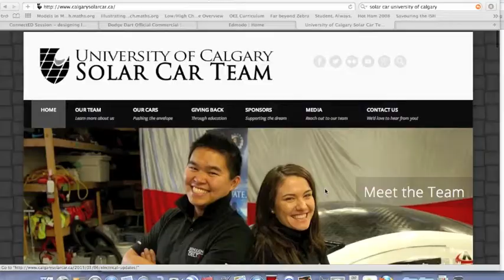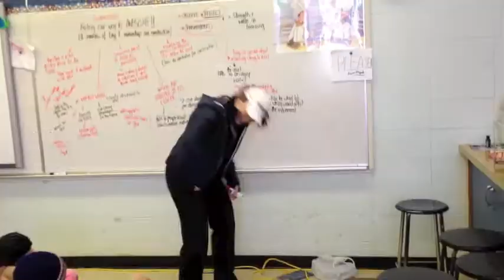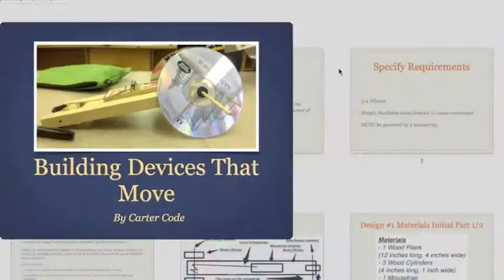Mousetrap Cars - Engineering Thinking in Grade Four